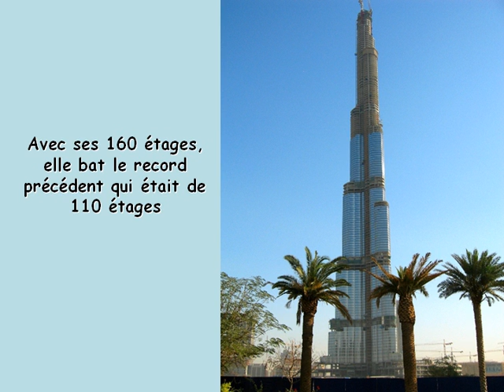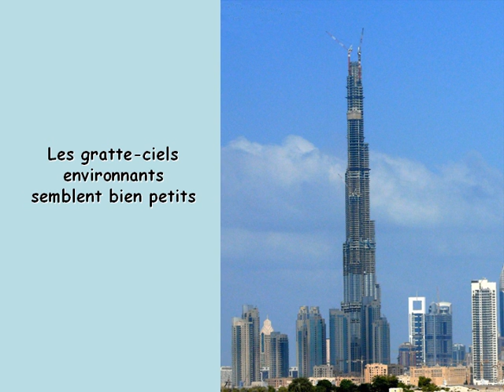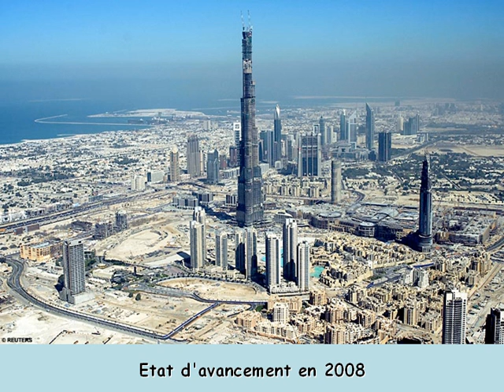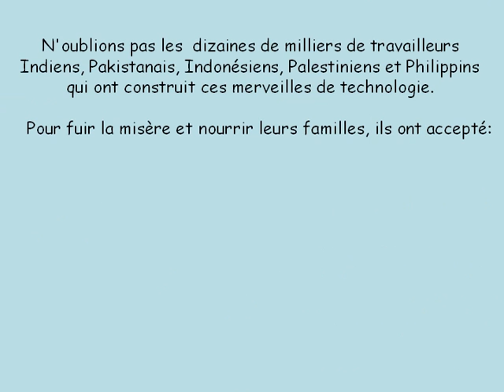Burj Dubai, la plus haute tour du monde